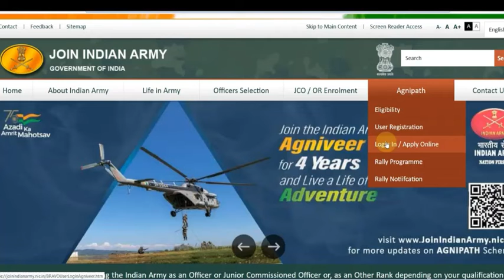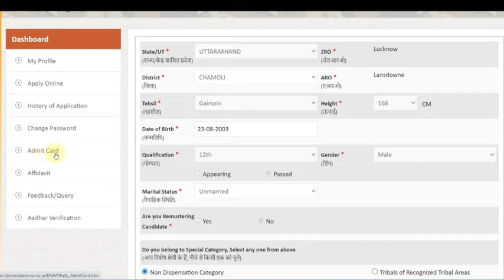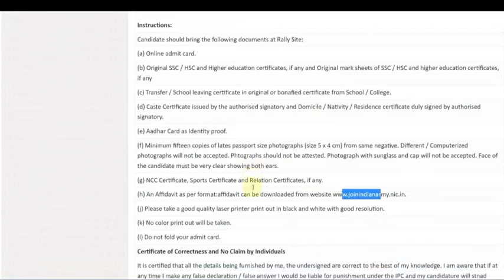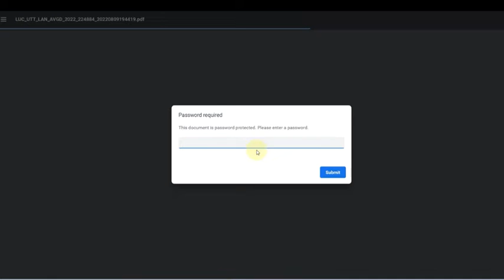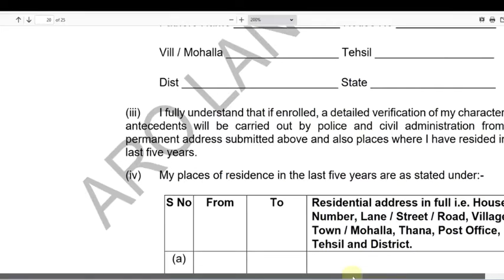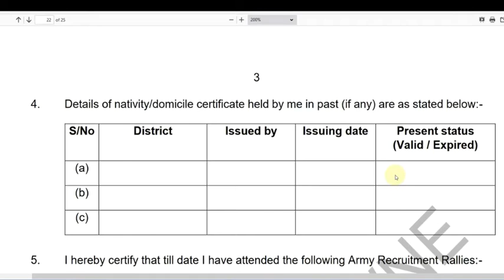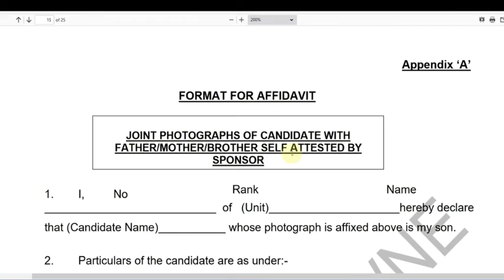Indian Army Agniveer Admit Card 2022 Kaise Download Kare | Army Agniveer Rally Admit Card 2022 Print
Indian Army Agniveer Admit Card 2022: Indian Army has Invited Online Application Form for the Recruitment of Agniveer under Agnipath Scheme 2022. Those Candidates are interested in the Following Process of Indian Army Agniveer Recruitment 2022 Recruitment 2022 & complete the Required Eligibility Criteria Can read the Full Notification and Apply Online for Army Agniveer Recruitment 2022 Recruitment 2022 and also Check Indian Army Agniveer Admit Card 2022 @joinindianarmy.nic.in

Army Admit Card 2022 Video Timeline:
00:00 Indian Army Agniveer Admit Card 2022
02:00 How to Download Indian Army Agniveer Admit Card 2022
04:02 Army Agniveer Rally Admit Card 2022
05:43 Army Agniveer Rally Admit Card 2022 Download